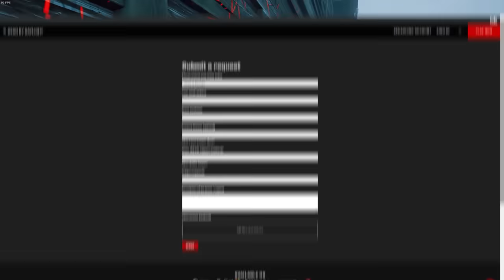A jogadas mais TÓXICAS da história do DBD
O DBD é cheio de jogadas "tóxicas", então vamos fazer um "tierlist" delas